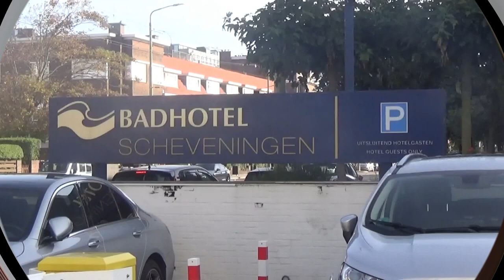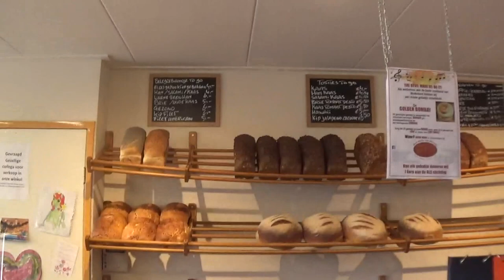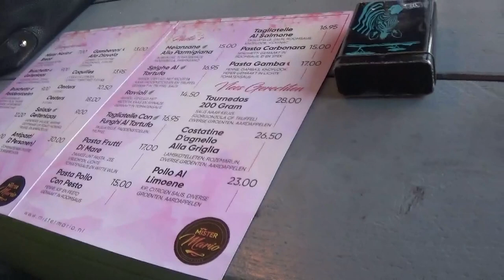Scheveningen mit kulinarischen Highlights - The Hague and culinary highlights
Der erste Tag über die Keizerstraat an den Strand und dazu 2 zufällig gefundene gastronomische Juwelen !

Planning for a day at the beach and finding 2 culinaric surprises by accident !

English subtitles !